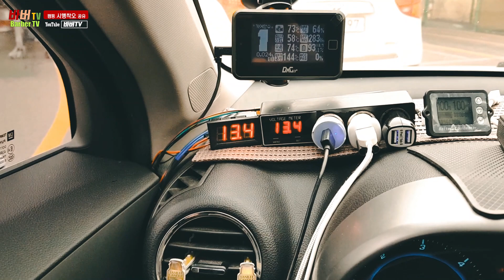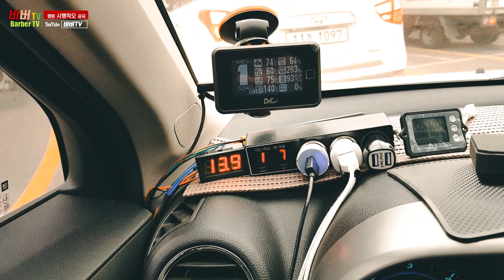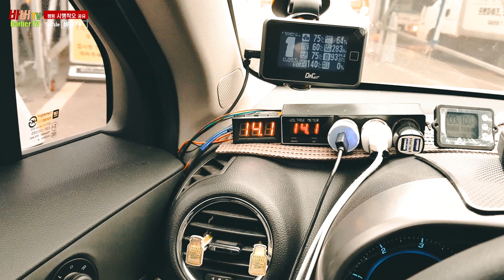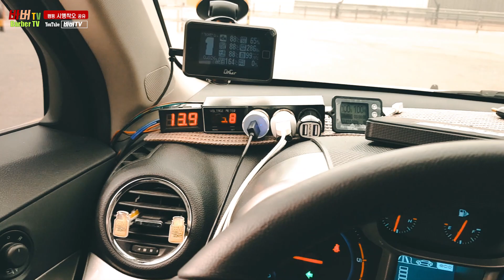#164 자동차 종합검사 | 어닝, 루프박스, 인산철시동배터리, 인버터 | 장착된 채로 자동차 검사 문제 없을까? | 합격 기준은 무엇일까 ?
자동차검사를 받으러 갔습니다. 어닝, 루프박스, 인산철시동배터리, 인버터 | 장착된 채로 자동차 검사 문제 없을까 ? 외부에 장착된 레저용품들의 검사 합격 기준은 무엇일까 ?